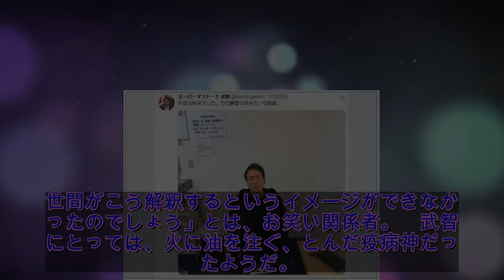後輩の「毎晩泣いてる」証言で……“暴言騒動”スーパーマラドーナ・武智が再炎上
「神々の遊び」コントでおなじみのお笑いコンビ・モンスターエンジンの西森洋一が、“M-1暴言騒動”で大ピンチのスーパーマラドーナ・武智の近況を明かした。